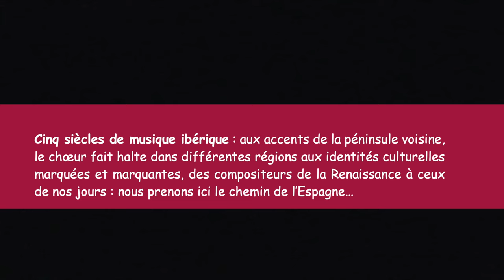Chœur Université Côte d'Azur - Concert 11 Juin 2022 Cinq siècles de musique ibérique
Chœur Université Côte d’Azur
Direction : Sarmad Khoury

Juin 2022 Concert  :
Cinq Siècles de musiques ibériques Du côté de l’Espagne... : aux accents de la péninsule voisine, le chœur fait halte dans différentes régions aux identités culturelles marquées et marquantes, des compositeurs de la Renaissance à ceux de nos jours : nous prenons ici le chemin de l’Espagne...